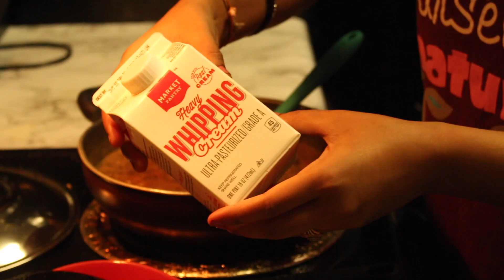A Day In My Life | Indian Lunch Routine | Dal Makhni & Baigan Posta Recipes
Hey Everyone!
How are you all? sharing a day in my life with some yummy lunch recipes. Sharing my indian grocery shopping and Dal Makhni & Baigan Posta (Brinjal in poppy seeds paste) recipes. Give it a try and let me know how it turned out.

PREGNANCY DO'S & DONT'S | Top Things To Avoid During Pregnancy : PREGNANCY DO'S & DONT'S | Top Things To Avoid During Pregnancy

Hi! My name is Shreemayee. On my channel you will find makeup, diy's, reviews, vlogs, baby related topics, travel diaries & pregnancy related topics. I hope my videos will give you some shorts of ideas.